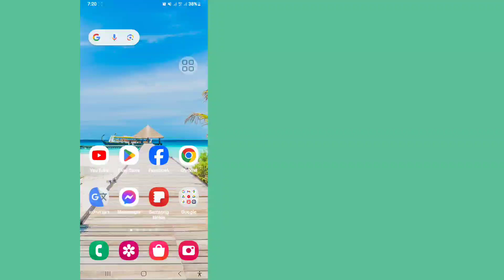วิธีปิดการใช้งานการส่งข้อความ RCS บน Android (2023) | วิธีปิดข้อความ RCS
ในวิดีโอนี้ ฉันจะแสดงวิธีปิดใช้งานการส่งข้อความ RCS บน Android (2023) ฉันจะแสดงกระบวนการที่ง่ายที่สุดในการปิดข้อความ RCS ดังนั้นให้ดูวิดีโอแบบเต็มโดยไม่ข้ามเพื่อเรียนรู้วิธีปิดใช้งานการส่งข้อความ RCS บน Android (2023  ) |  วิธีปิดข้อความ RCS

 โปรดปิดการใช้งาน RCS Messaging บน Android อย่างไร
 ปฏิบัติตามทุกขั้นตอนของฉัน - ทีละขั้นตอน
 คำแนะนำบนหน้าจอ

 🔴อย่าลืมกด "ไลค์" ด้วยนะครับ